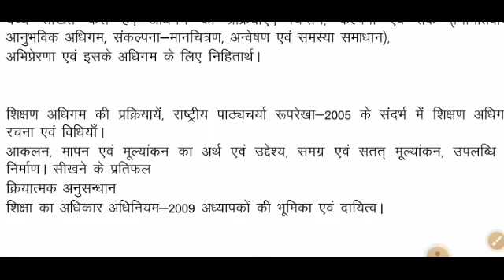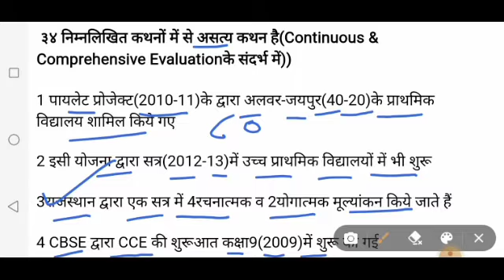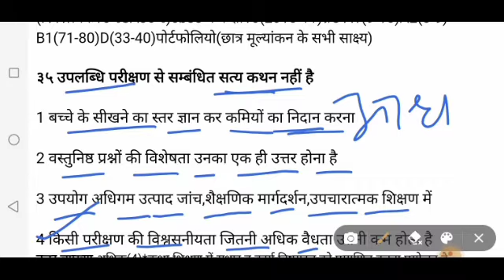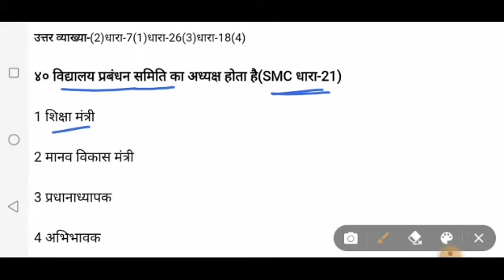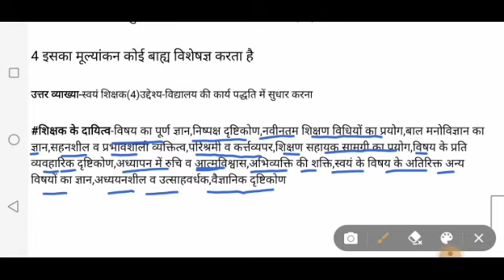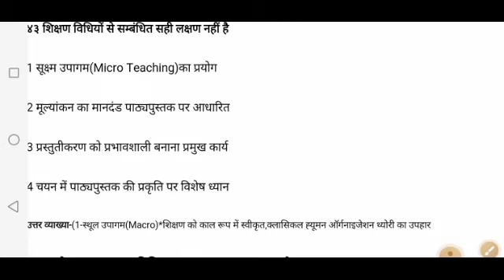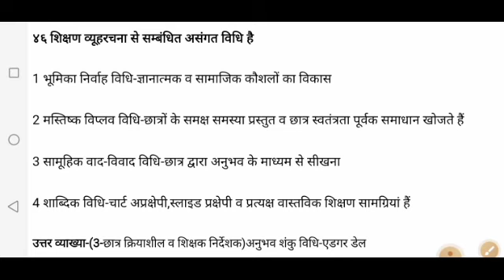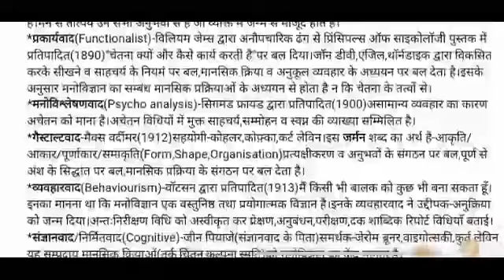आर ⚔️पार साइकोलॉजी ᵘⁿⁱᵗ-5(¡¡)🅽︎🅲︎🅵︎2005,ᖇTE2009, evaluation,Action Research,Learning outcomes,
बाल मनोविज्ञान व शिक्षण शास्त्र
unit-1(पार्ट -2)
परीक्षा के लिए बहुत ही महत्त्वपूर्ण प्रश्न

📲Study Mentor🤓

बालकांड

🎯भारतीय संविधान

👉हिंदी साहित्य
💡शब्द शक्ति